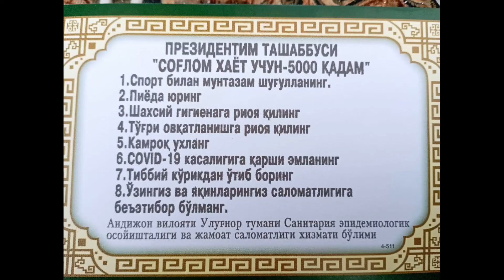АЗИЗБЕК ВА АБДУРАСУЛЛАР ВЕЛОСИПЕДДА ҚОРАҚАЛПОҒИСТОНГА ЙЎЛ ОЛДИЛАР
ҚОРАҚАЛПОҒИСТОН МАРРАСИ САРИ.

Хабарингиз бор Улуғнор тумани СЭО ва ЖСХБ ходимлари Азизбек ва Абдурасуллар Улуғнор туманидан Хонобод шаҳрига 120 км масофага пиёда йўл босиб ўсига хос натижага эришиб вилоят ҳокимининг Дубайга йўнланмасини қўлга киритган эдилар.

Шу жумладан йигитларимиз 18 декабрь куни туманимизга қайтдилар.Бироз танаффусдан кейин бугун 21 декабрь куни туманимиздан Қорақалпоғистон Республикаси Нукус шуҳрига салкам 2000 км масофага велосипедда йўлга чиқдилар.

Уларни йўлга кузатиш маросимида туман ҳокимининг ўринбосарлари туман корхона ташкилот раҳбарлари бевосита иштирок этиб уларга оқ йўл тилаб нуронийларимизнинг дуолари билан йўлга отландилар.

Маълумот учун: Азизбек ва Абдурасуллар  сафар давомида муҳтарам Президентимизнинг "Соғлом ҳаёт учун 5000 қадам" шиори остида ўтказилаётган бундай ташаббусларни аҳолига янада етказиш ва уларни спортга жалб этиш мақсадида махсус варақаларни фуқароларга тарқатиб бормоқдалар.

Улуғнор тумани ҳокимлиги МАТБУОТ ХИЗМАТИ